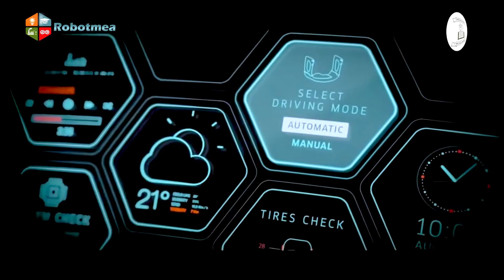MOU Signing Ceremony With Crescent Educational Trust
Crescent educational trust has signed an agreement with Robotmea Middle East, Africa & Pakistan with the vision to establish 09 Discovery and Innovation labs for integrating technology with the creative convergence of STEAM educational framework from Pre-Primary till grade 06.
This initiative is in line with the vision of Crescent’s management for accelerating education through technology, innovation, and entrepreneurship.
The primary focus of this flagship program is to prepare the crescentarians by shaping their minds toward rational logic, critical thinking, sociability, collaboration, problem-solving skills and goal-driven attitude to develop the skillset required in 21st century for transforming Pakistan toward Innovation led entrepreneurial economies.
"Transforming the Future of Youth."
Crescent Model Higher Secondary School

To get the latest updates, please